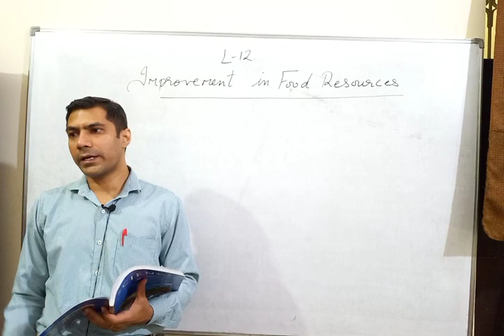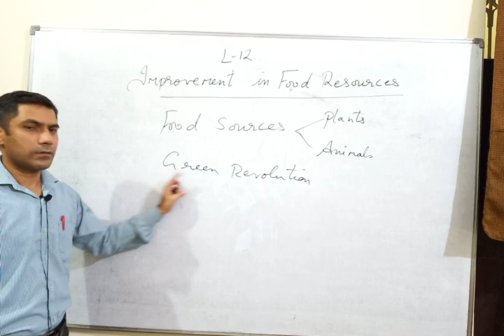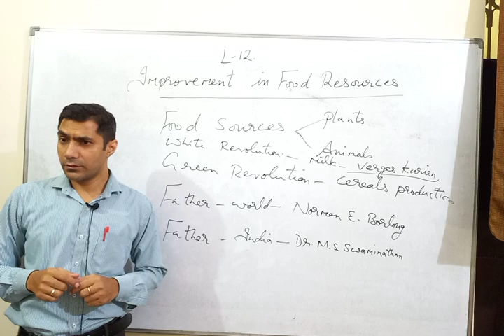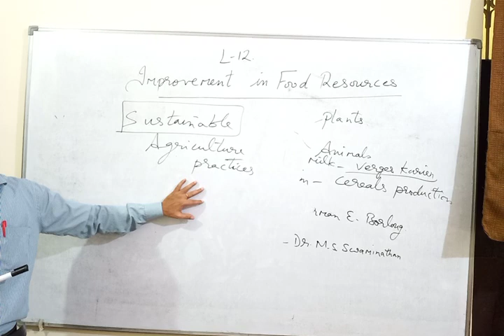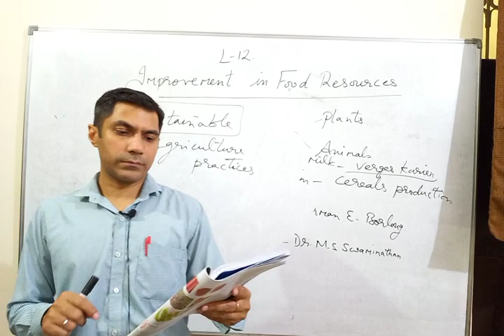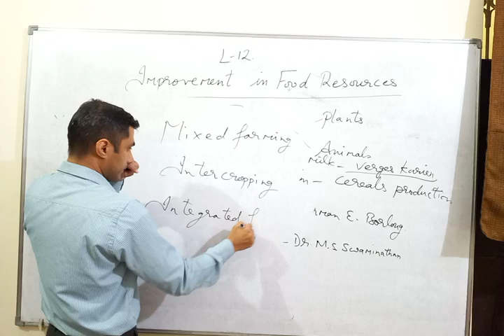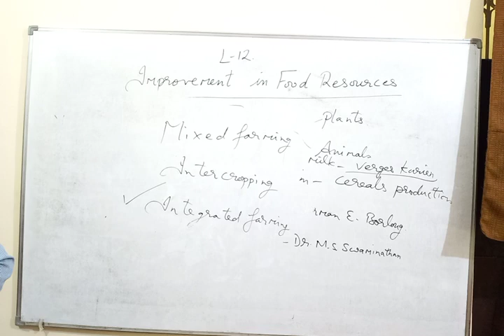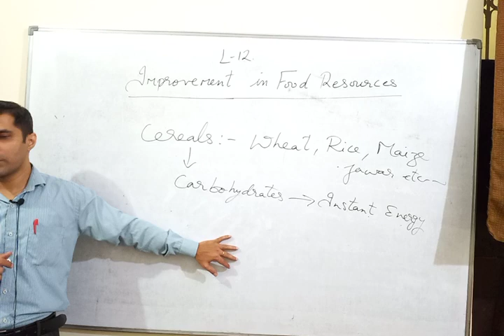Improvement in Food Resources | Part 1 | Science | Class IX